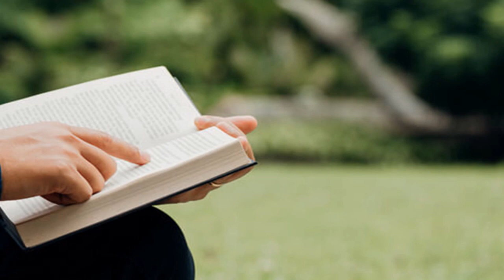18 Bukti Tuhan Yesus Berkuasa atas Kesembuhan Manusia_Bagian 5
Bukti Tuhan Yesus Berkuasa atas Kesembuhan Manusia yang terdapat dalam tiga Injil : Matisu, Markus dan Lukas.
Terima kasih.